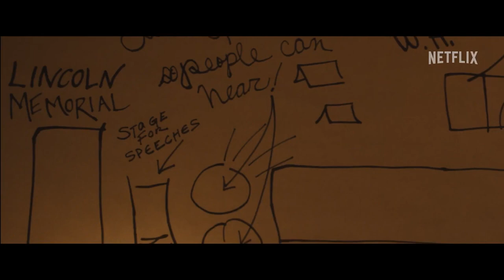RUSTIN | Official Trailer (2023) Chris Rock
The architect of 1963’s momentous March on Washington, Bayard Rustin was one of the greatest activists and organizers the world has ever known. He challenged authority, never apologized for who he was, what he believed, or who he desired. And he did not back down. He made history, and in turn, he was forgotten. Directed by DGA Award and five-time Tony Award winner George C. Wolfe and starring Emmy Award winner Colman Domingo, Rustin shines a long overdue spotlight on the extraordinary man who, alongside giants like the Reverend Martin Luther King Jr., Adam Clayton Powell Jr., and Ella Baker, dared to imagine a different world, and inspired a movement in a march toward freedom. Produced by Academy Award winner Bruce Cohen, Higher Ground's Tonia Davis and George C. Wolfe, the film features an all-star cast including Chris Rock, Glynn Turman, Aml Ameen, Gus Halper, CCH Pounder, Da’Vine Joy Randolph, Johnny Ramey, Michael Potts, with Jeffrey Wright and Audra McDonald.

CAST: Colman Domingo, Chris Rock, Glynn Turman, Aml Ameen, Gus Halper, CCH Pounder, Da’Vine Joy Randolph, Johnny Ramey, Michael Potts, Lilli Kay, Jordan-Amanda Hall, Jakeem Powell, Grantham Coleman, Jamilah Rosemond, Jules Latimer, Maxwell Whittington-Cooper, Frank Harts, Kevin Mambo, Carra Patterson, Bill Irwin, Cotter Smith, Adrienne Warren, with Jeffrey Wright and Audra McDonald